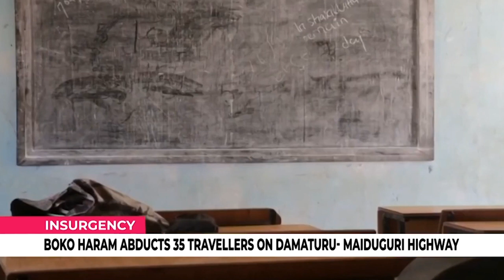[This Morning] A Review Of Major Security Issues In Nigeria In 2020 - Part A